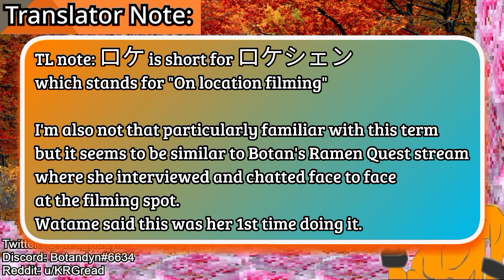ShishiWata Found Subaru On Their Trip To Kyushu (Hololive)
Cant wait for their incoming Kyushu recap stream!